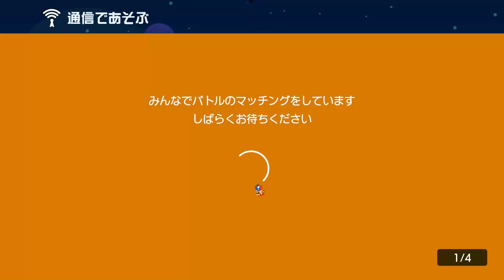みんなは知ってる？ｗ【マリオメーカー2】【マリオピコーン】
この組み合わせだとなぜかマリオが貫通してしまうギミックwwwマリオメーカー2

【スーパーマリオメーカー２】喰らえ！反射を利用した高等テクニック！！【Super Mario Maker 2】ゆっくり実況プレイ

「白銀の小舟」